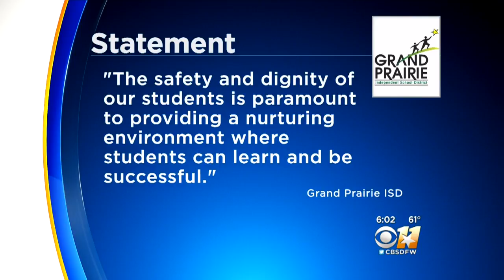Grand Prairie High Teacher Suspended For Spitting On A Student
Video of the incident at Grand Prairie High School surfaced online earlier this week.